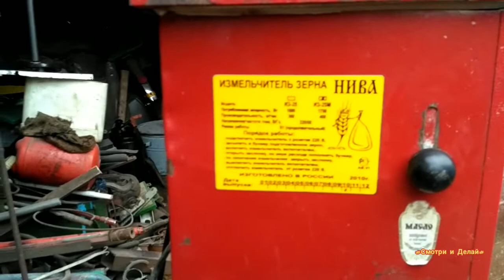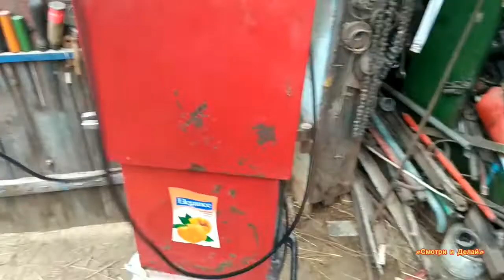Обзор мельницы Нива/для домашнего использования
Привет всем кто смотрит. В видео Шайтан машина или мельница для зерна домашняя, обзор, показана доработка о том что установили магниты, и перестали попадать металлические предметы...

INCTAGRAM:aleksey_tsedrik